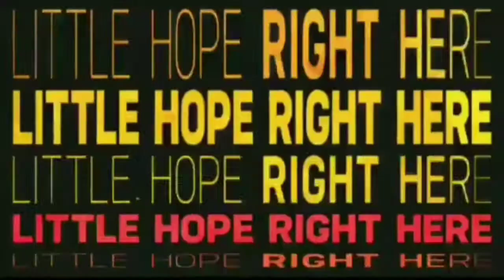Tiny_Tan_||All_Member||_Intro_||_BTS_V_and_more